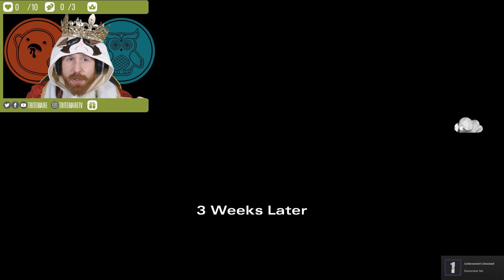Walking Dead Michonne - Episode 1 (Blind Playthrough)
Welcome to the Walking Dead Michonne, Telltale Episodic Game series.

every Wednesday-Sunday!